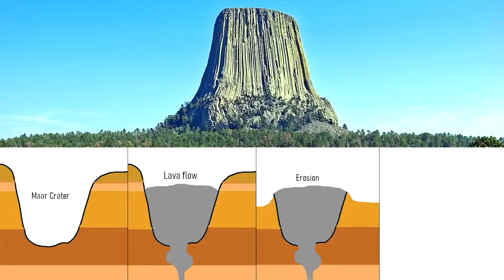Scientists Announced They Have Solved the Mystery of the Devil’s Tower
Many call it the Devil’s Tower. It was this unique natural phenomenon that simply “drove” the researchers into a dead end, who for many years have not been able to find an explanation of where it came from.